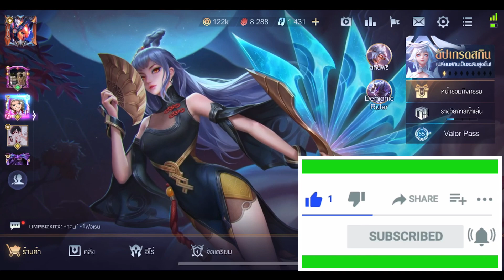ROV : สรุปกิจกรรมเทศกาลวาเลนไทน์ 12-14 ก.พ. ดอกไม้แรร์มาก หาจากไหนไปดูกันครับ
มีคลิปการเล่น + เทคนิคดีๆสายเกมเมอร์มาให้ดูทุกวัน